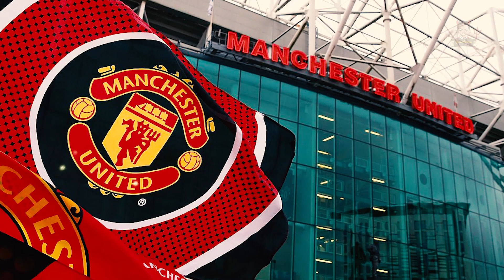[ELEVEN UNITED 28 พ.ค.] แฟนๆ เฮ เอ็ดเบิกเงิน 140 ล้านเสริมทัพ ซานโช่รายแรก - โกเมสจ่อต่อสัญญา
และช่องเดิม ขอบคุณครับ